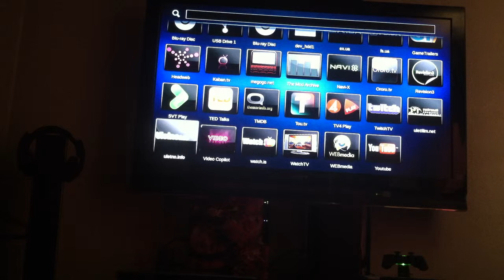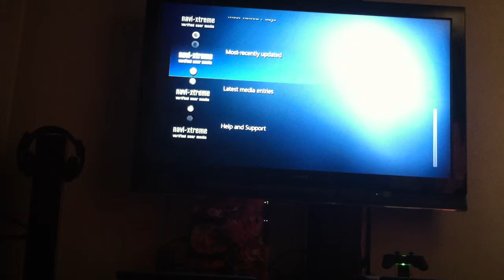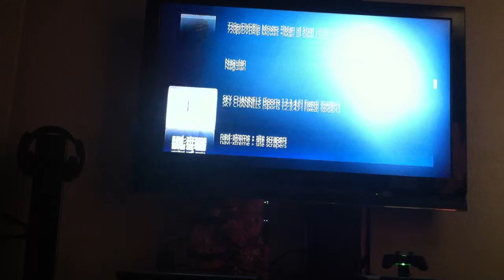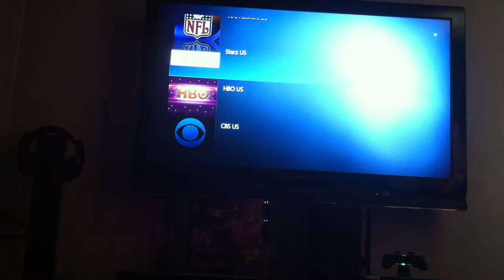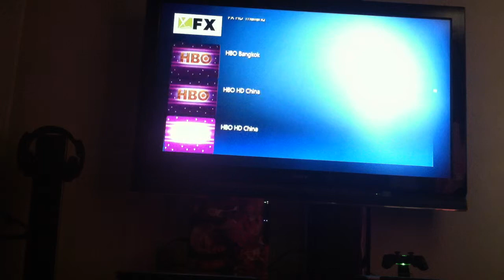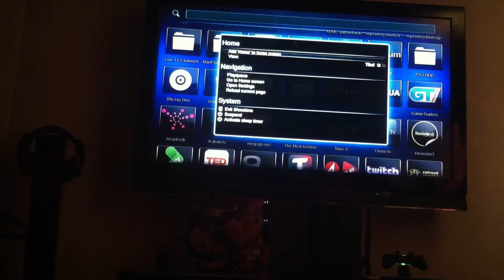ps3 jailbroken is 100% better than app!e tv jailbroken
play games and watch tv and movies free